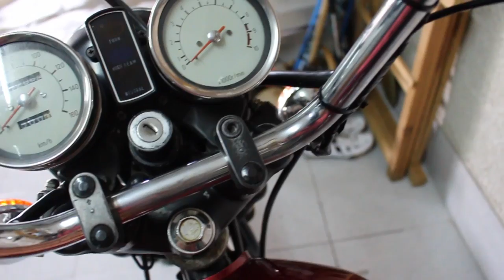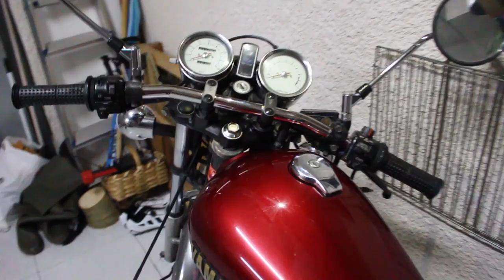∆ Montar Manillar/manubrio plano drag bar Tommaselli Yamaha SR 250 (69 cm ancho 22 mm diámetro)